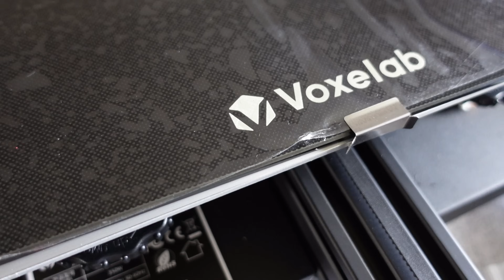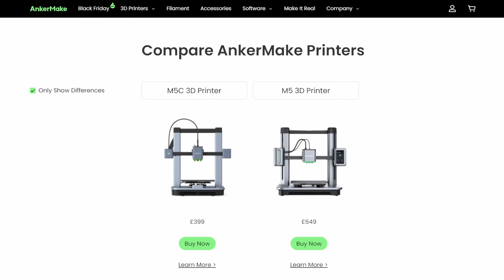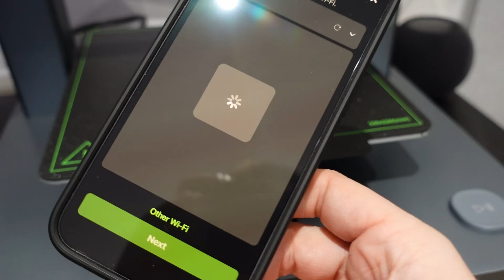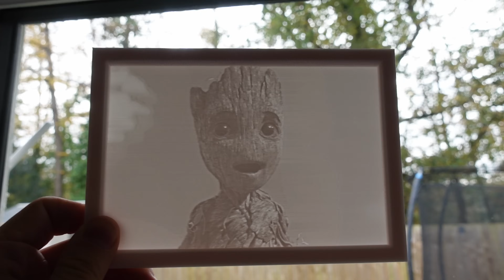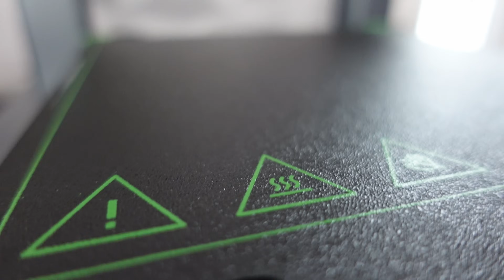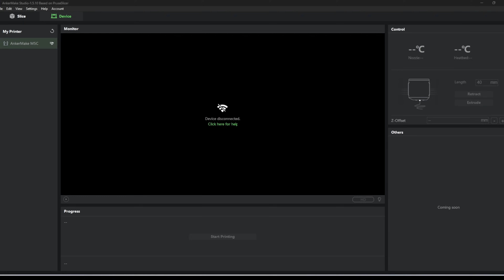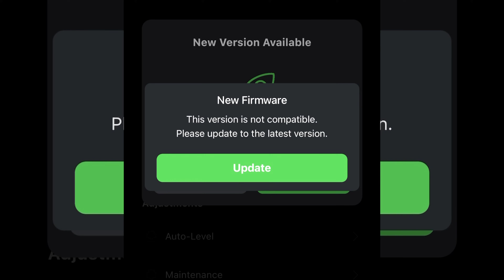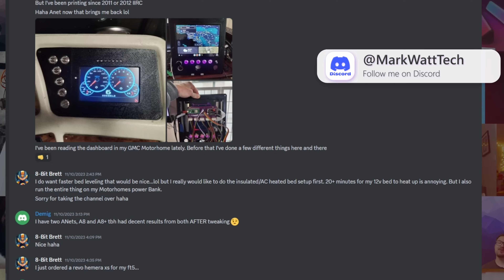5 Months with the AnkerMake M5C (My Experience)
In todays video we are looking at the AnkerMake M5C. The M5C high speed & high precision 3D printer that is beginner friendly and is offers quick and easy printing via the mobile app and an intuitive customisable one button click for your printing needs. In this one I run through my experience with this printer so far.

📚 RESOURCES
AnkerMake M5C is a 3D printer with high speed & high precision and is designed to easily customize functions in one click.

Tri Colour Silk PLA (Used on Dragons)

⌚ TIMESTAMPS
0:00 - Introduction
0:22 - My 3D printing history
2:20 - Printer Advancements
3:29 - The AnkerMake M5C
4:11 - Inside the M5C Box + Assembly and Setup
8:30 - Some of my M5C prints
10:24 - What I like with the M5C
13:39 - What I don't like with the M5C
17:45 Summary
18:36 - Outro

🎵 Track Info:
Title : All That
Composer : Benjamin Tissot
Licensed to : MarkWattTech